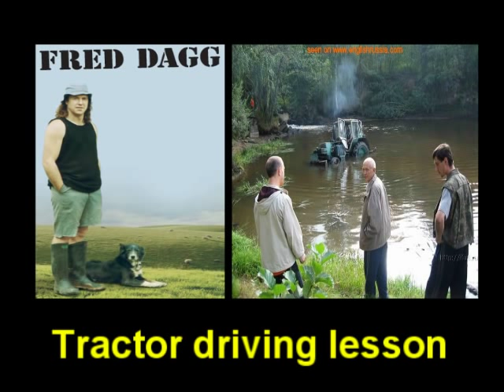Fred Dagg 07 - Teaching Wife to Drive Tractor (Audio)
Done by a very young John Clarke when in New Zealand where he was born. The pitfalls in teaching your wife to drive a tractor.